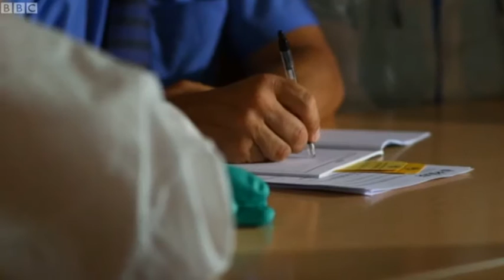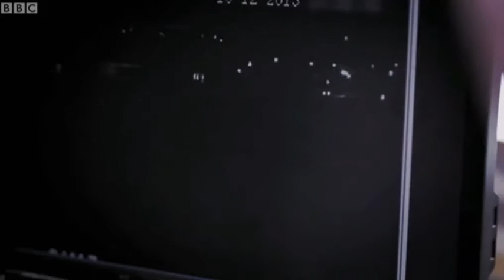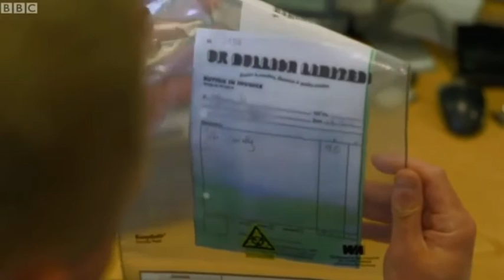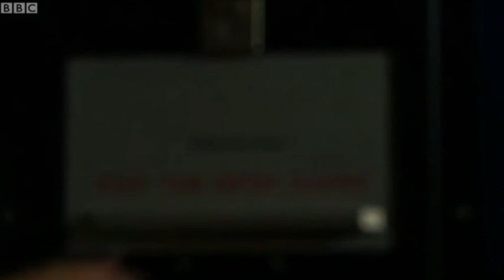Crimewatch psychopath worker murders fellow worker 28/7/15